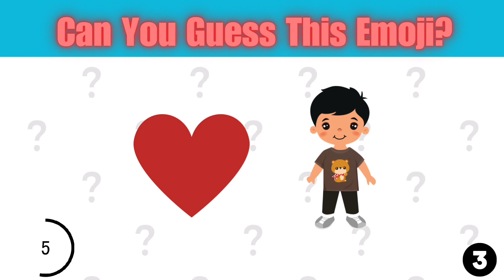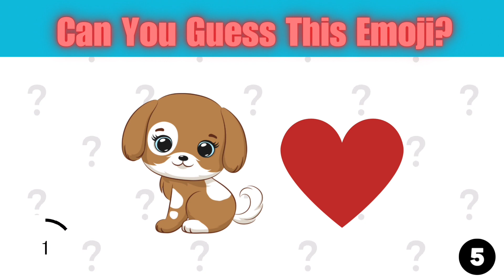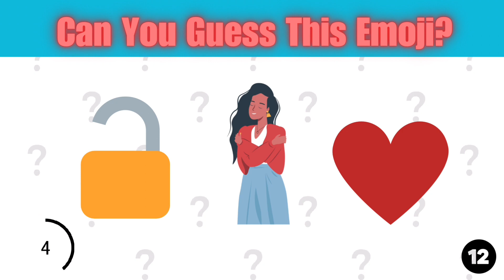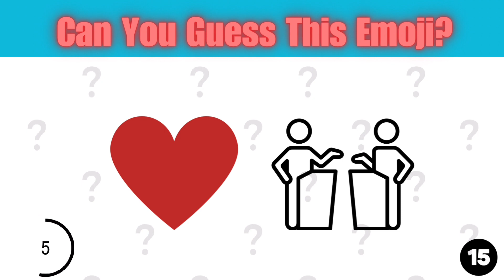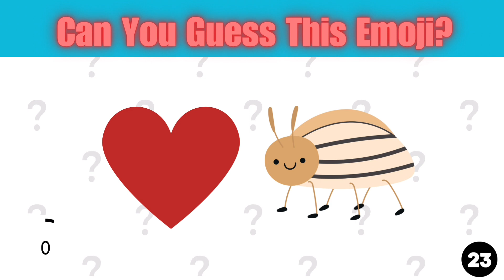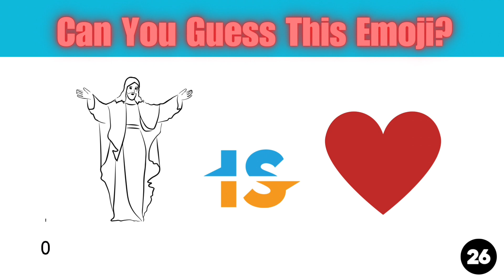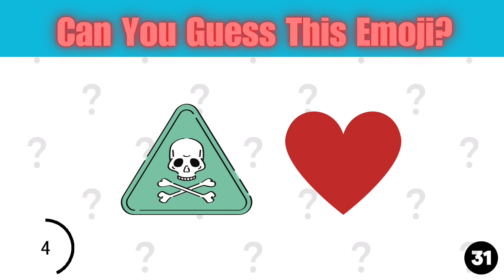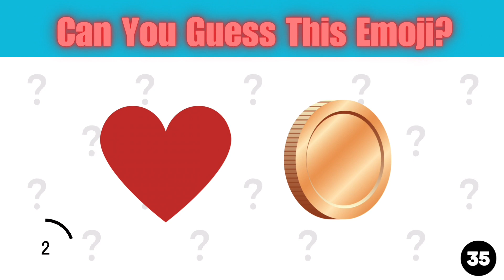😍 Guess the Word by Emoji💘 Love Quiz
Put your love knowledge to the test with 35 Quiz Questions. This fun and engaging emoji challenge will have you guessing titles related to love and romance.

This emoji Quiz challenge is perfect for kids and adults basically anyone who wants to test their love knowledge.

I hope you enjoy this emoji quiz, and if you did, please give me a thumbs up and subscribe to this channel for more fun emoji games like this in the future. Thanks for playing.